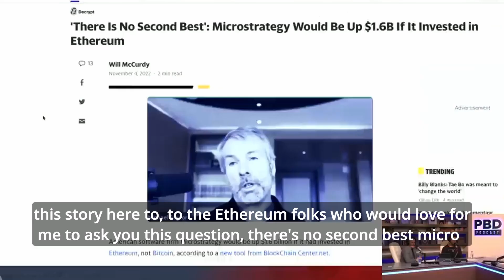Why Michael Saylor Bought 125,000 Bitcoin